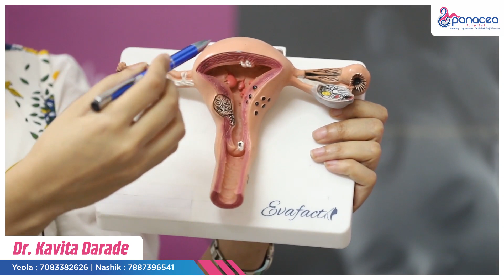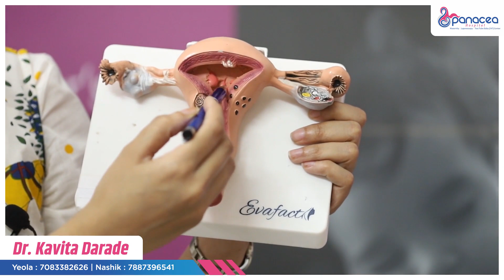गर्भधारणा - शंका आणि समाधान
Ovulation म्हणजे काय? (What is Ovulation)
गर्भधारणा होण्यासाठी किती कालावधी लागतो?
आई व्हायची वाट पाहताय? Ovulation बद्दल जाणून घ्या या ...
प्रेग्नंट व्हायचंय, लैंगिक संबंध ठेवण्याची योग्य वेळ कोणती?
एका अंडाशयामार्फतही होऊ शकते गर्भधारणा, फक्त घ्या ही काळजी!
गर्भधारणेचा योग्य कालावधी आणि वय
पाळीच्या आधी, नंतर आणि पाळीदरम्यान गर्भधारणेची शक्यता
How to get pregnant | गर्भधारणा कधी आणि कशी होते | मासिक पाळी ...
आई-बाबा बनण्यात सतत येतंय अपयश? मग आधी 'ही' माहिती जाणून ...
यशस्वी गर्भधारणेसाठी कसा ओळखाल ओव्हूलेशनचा दिवस
आपण गर्भवती होण्यासाठी सर्वकाही जाणून घेणे आवश्यक आहे
गर्भधारणा कशी करावी - How to Get Pregnant in Marathi
Pregnancy Tips | लवकर आई व्हायचंय?